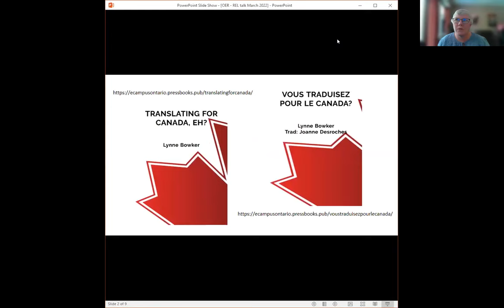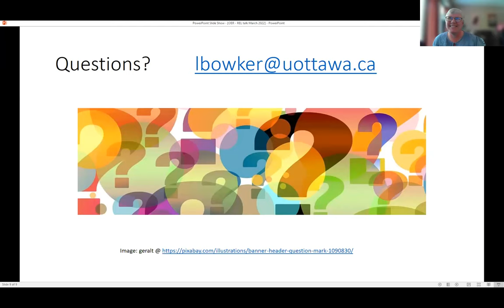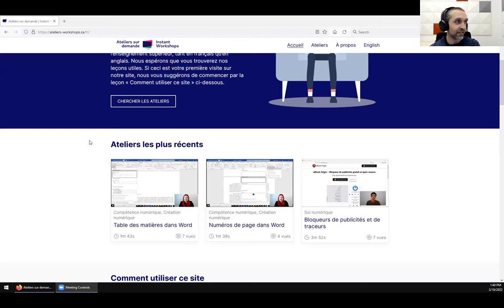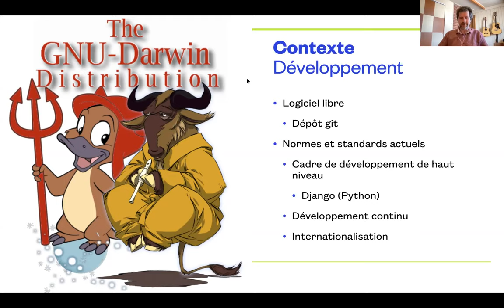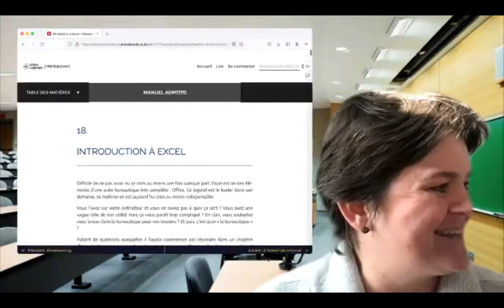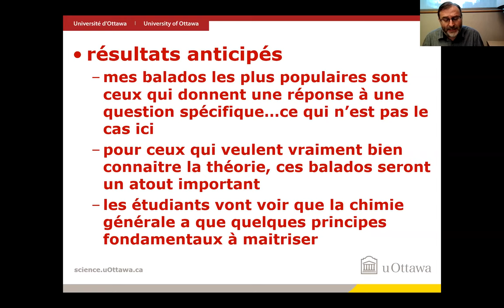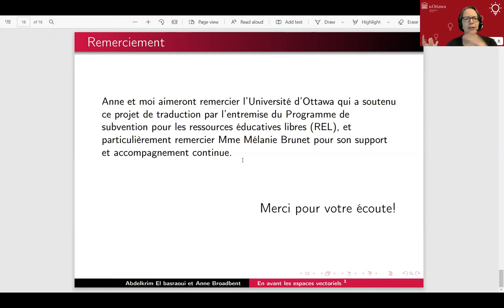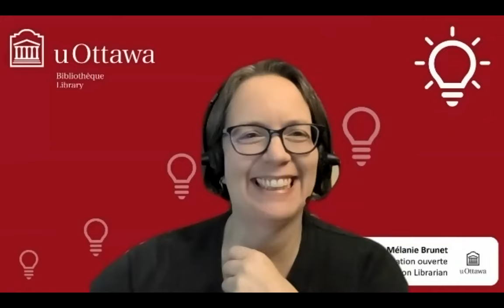Vitrine REL 2022 (Partie 2)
En collaboration avec la fabriqueREL et Université d'Ottawa.

La Vitrine REL (partie 2) est une série de présentations éclair permettant aux créatrices et créateurs de REL de partager le fruit de leurs travaux. La formule se veut légère et conviviale.

Grâce à la participation de : Cet événement est possible grâce à une collaboration entre la Bibliothèque de l’Université d’Ottawa et la fabriqueREL, dans le cadre de la Semaine de l’éducation ouverte 2022.

03:19 Vous traduisez pour le Canada?
20:32 Motivations for creating two OER textbooks for remote sensing
33:25 Ateliers sur demande (compétence numérique)
49:09 Passages - portfolio transdisciplinaire
01:04:38 Un manuel en français pour un cours d'introduction aux TI de 1re année
01:15:14 Stratégies pour résoudre les problèmes difficiles en chimie générale et chimie des solutions
01:31:49 En avant les espaces vectoriels
01:43:30 Démarche clinique en médecine avicole